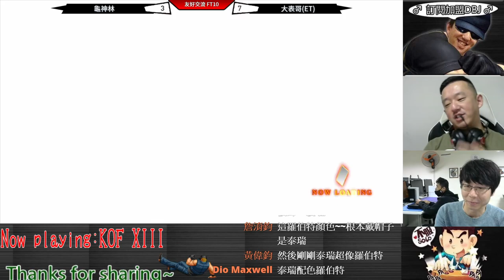KOF XIII ET vs 龜神林 這ASH連段我還記得....打了又打折磨阿!!!